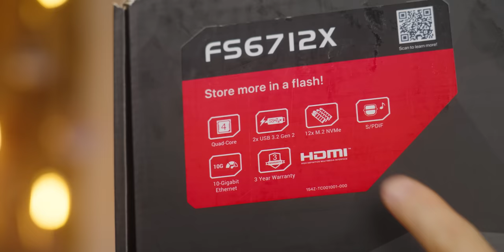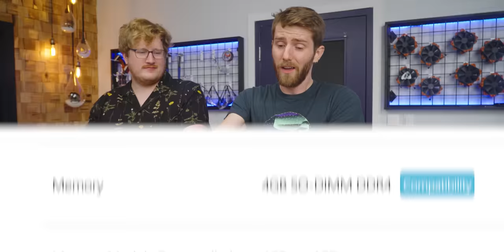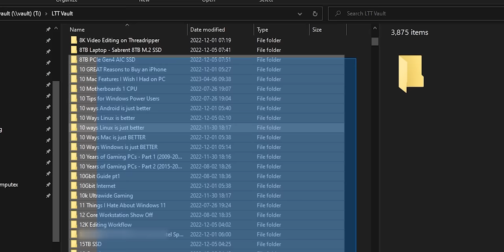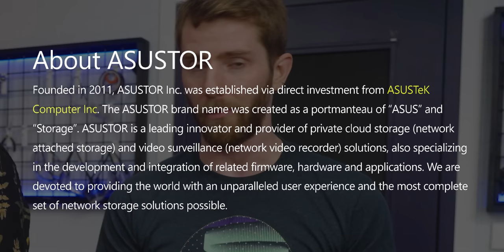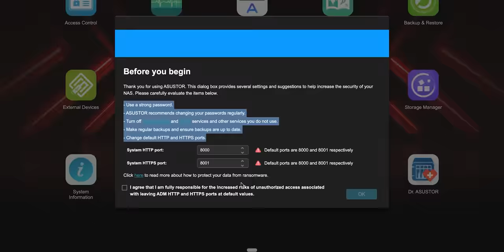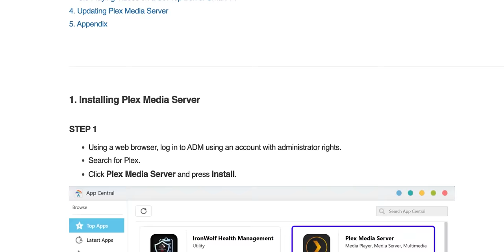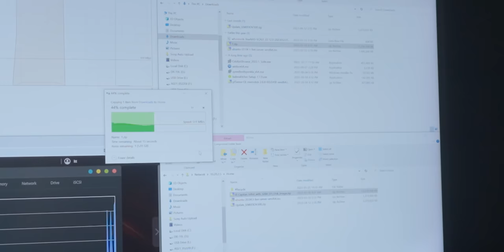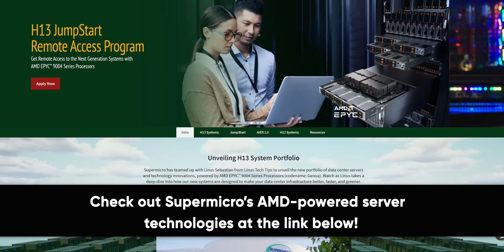I should stop building computers - ASUSTOR Flashstor NAS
Save 10% and Free Worldwide Shipping at Ridge by using offer code LINUS

We built a crazy expensive portable NVMe video editing server earlier this year, but then ASUSTOR launched this, a substantially less expensive machine that does basically the same thing.

CHAPTERS
0:00 ASUSTOR did it better than us
0:54 Specs and IO
2:07 Let's look inside
6:00 Adding RAM and SSDs
10:20 Testing